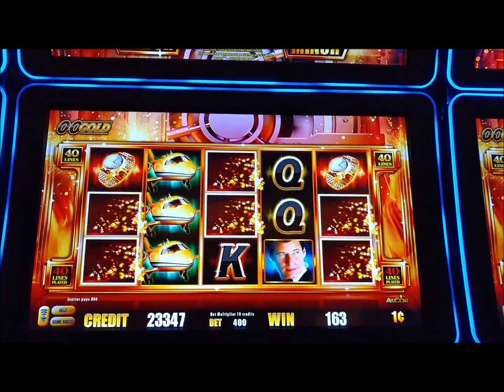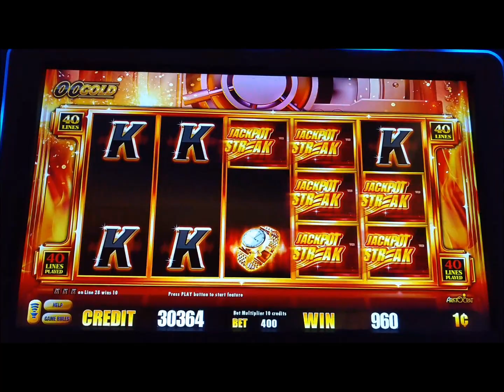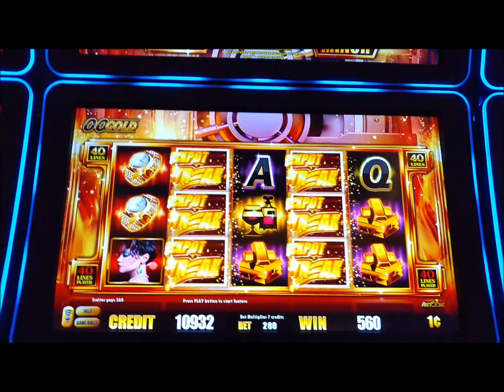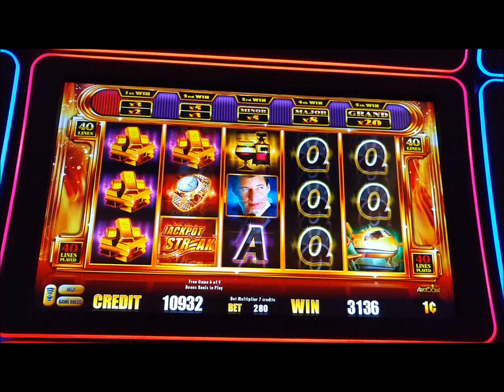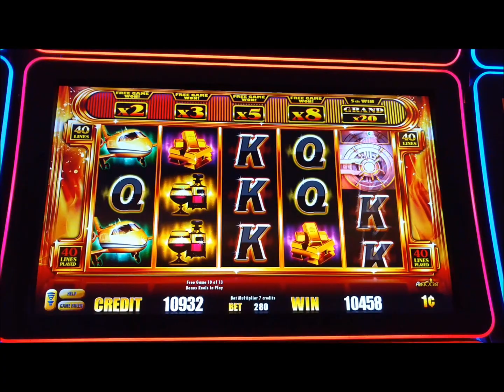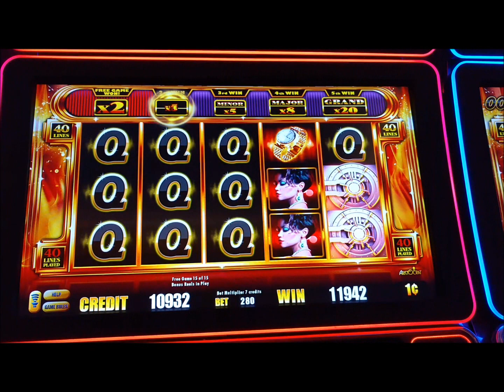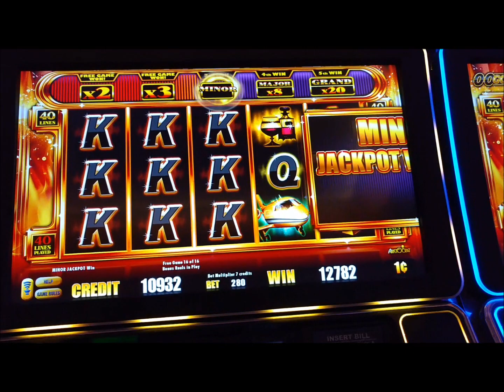Jackpot Streak Big Bonus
Playing Jackpot Streak at Red Hawk Casino in Northern CA.  Fun bonus that gives you a multiplier or progressive bonus while adding a free spin with each line hit.